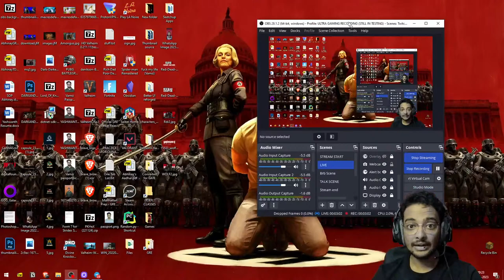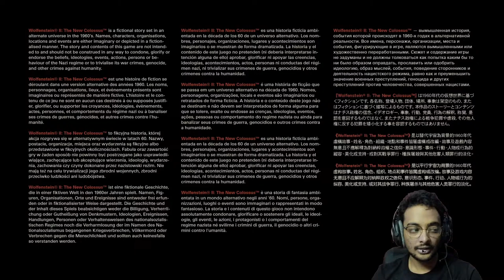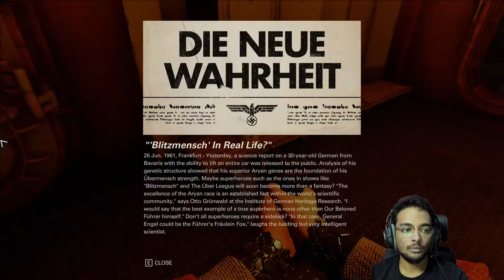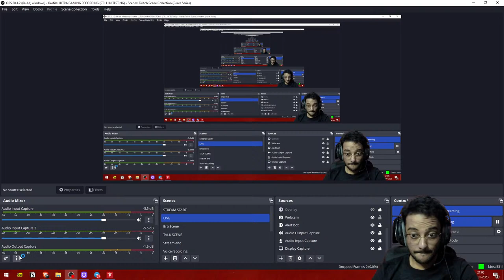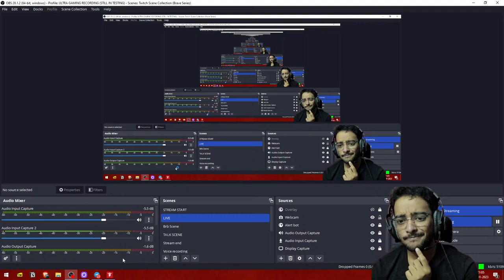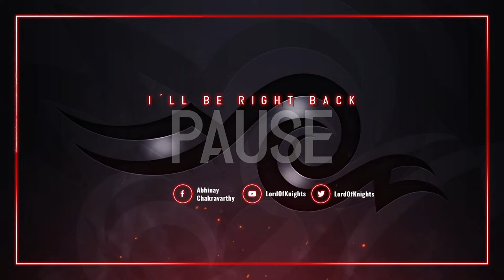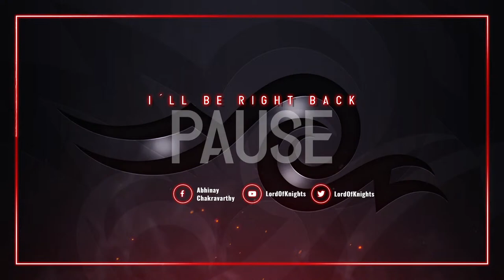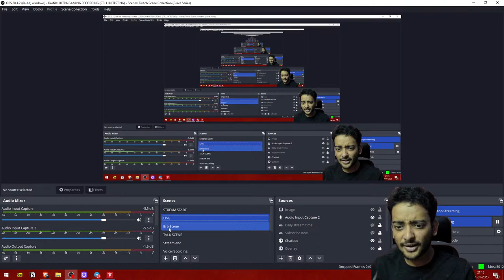Using door curtain as green screen xD | Wolfenstein 2 | PC | LORDOFKNIGHTS #2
Wolfenstein 2 is a military shooter game and that is all that matters to me to play it :p  . It was also the game of the year for 2017. This is the eight main entry in the Wolfenstein series (Don't ask me why they numbered it 2 xD )

This game is setup in an alternative history where Nazis have won the Second world war. We play as a war veteran fighting against the  Nazi regime in United States. Let us find out the rest of the story as we play the game.

About me

By day I am a Bank employee , but by night I am an Aspiring game streamer  😛 .

I have always loved playing video games since my childhood. I wanted to buy a Gaming Pc and stream games as soon as I have enough money  and here I am finally doing what I always dreamt of.

Please show support if u like my content and share your valuable feedback  and I assure you I will keep on improving until I become the best in this field 🙂